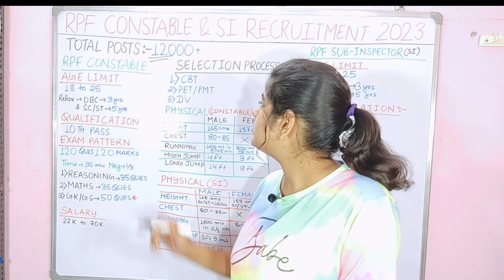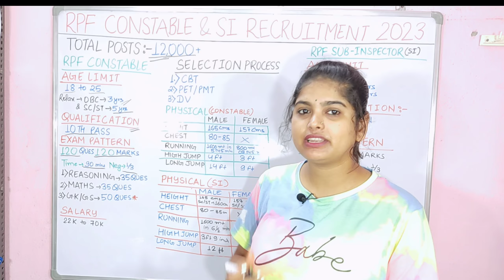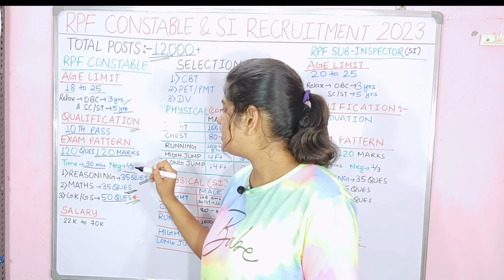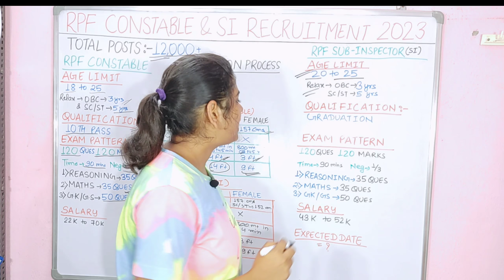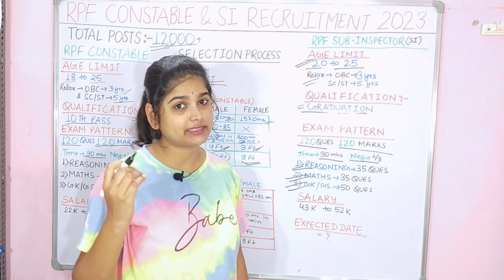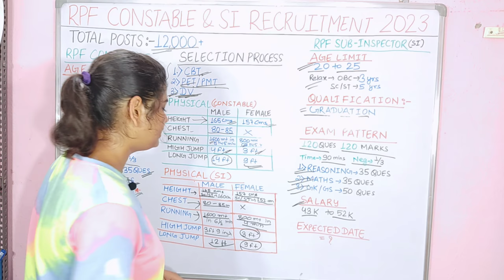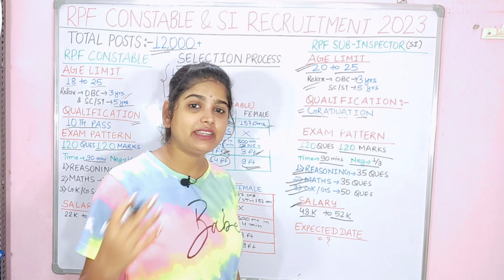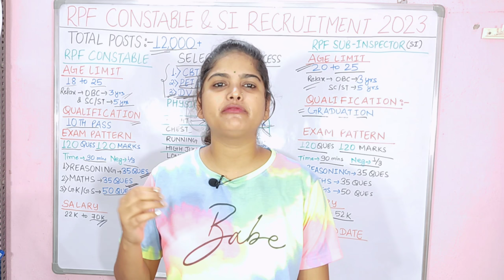RPF New Vacancy 2023 | RPF Constable & Si Recruitment 2023 | railway rpf constable si vacancy 2023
RPF New Vacancy 2023 | RPF SI New Vacancy 2023 || RPF Constable Vacancy 2023 |

rpf constable
What is the last date for RPF vacancy 2023?

Is there any vacancy in RPF 2023?

Who is eligible for RPF SI Recruitment 2023?

What is the height requirement for RPF vacancy 2023?

RPF Recruitment 2023 Apply Online last Date
RPF Vacancy 2023 In Hindi

railway rpf constable si vacancy 2023 railway rpf constable vacancy 2023 railway new vacancy 2023